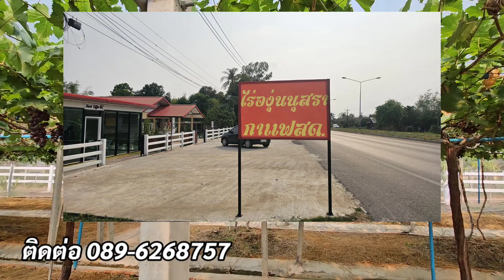ปลูกองุ่นที่มหาสารคาม สร้างรายได้